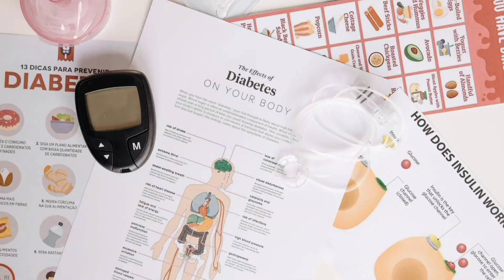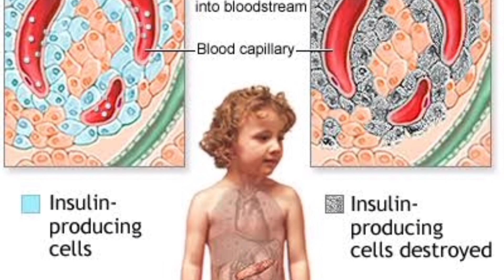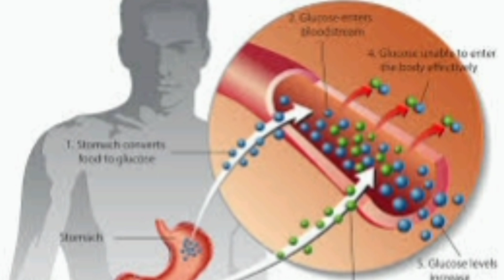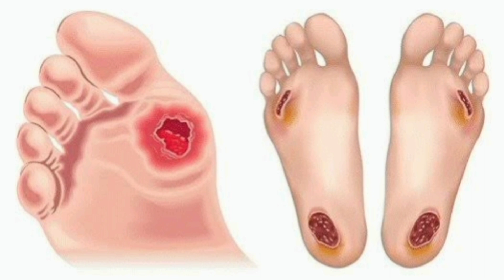சர்க்கரை நோய் பற்றி நீங்கள் அறிந்து கொள்ள வேண்டியது|type of diabetes with diabetes foods